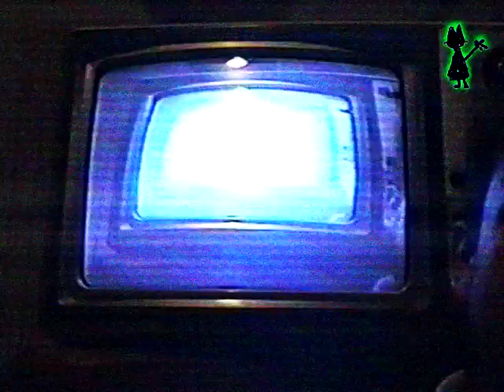La Hora de la Comedia con J.J. Polo. Marzo 30 de 1994.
J J Polo Stand Up Comedy